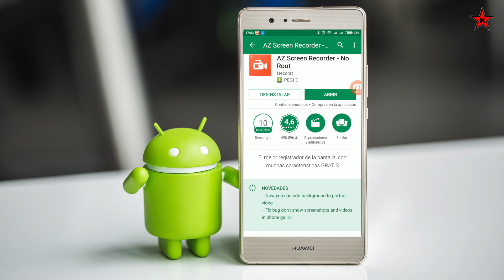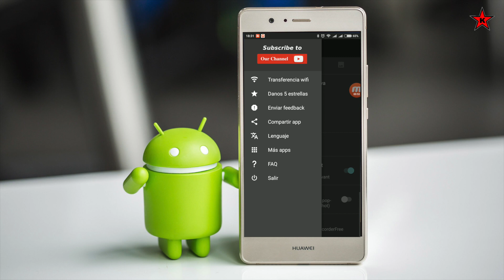Tutorial: Cómo grabar la pantalla de tu móvil con la app AZ Screen Recorder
¿Para qué podemos necesitar realizar una grabación la pantalla de nuestro smartphone? Normalmente para realizar diversos videotutoriales o simplemente enseñarle cómo funciona algo a un amigo. Es verdad que existen varias aplicaciones en Google Play para la grabación de la pantalla, aunque vamos a mostraros la que a nuestro criterio es la mejor: Az Screen Recorder.